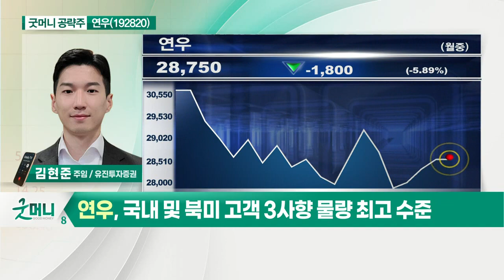연우(192820)... 럭셔리 화장품 시장 중국 중심 고성장_굿머니 공략주 (20210507)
연우(192820)
- 럭셔리 화장품 시장 중국 중심 고성장
- 중장기적으로 중국 로컬 업체들과 거래 확대
- 국내 및 북미 고객 3사향 물량 최고 수준